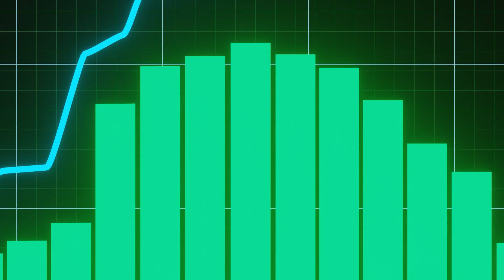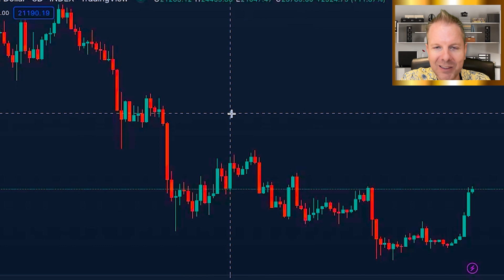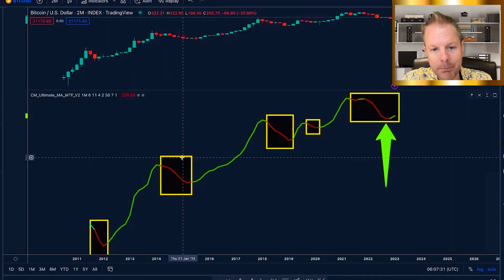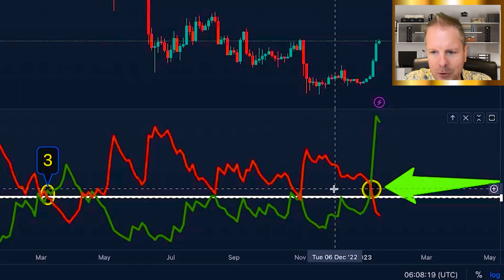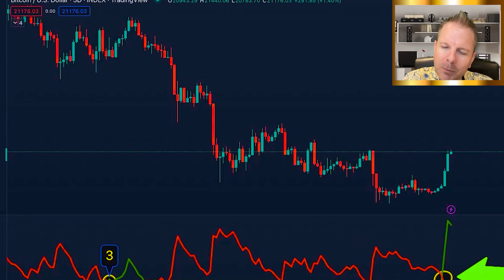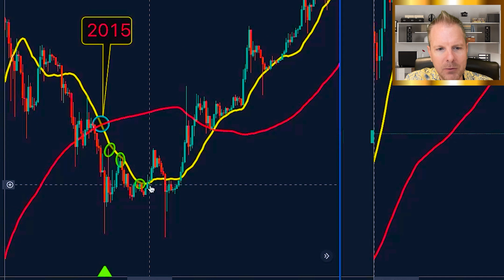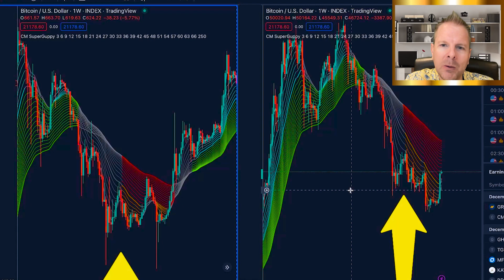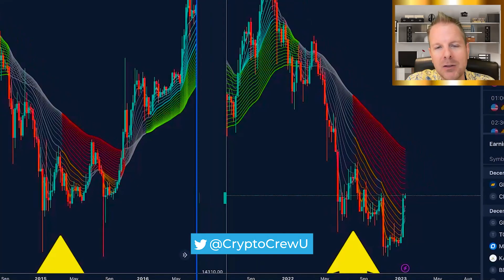Warning: Everyone Is WRONG About This Rally – This Will Happen Instead